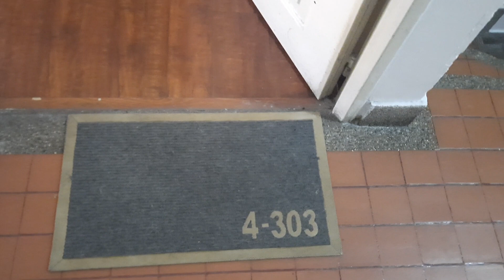APARTAMENTO EN ARRIENDO EN HAYUELOS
Apartamento en arriendo ubicado en hayuelos, su área es de 80 mts2, está compuesto por sala-comedor en un solo ambiente, consta de tres habitaciones cada una con su respectivo closet, un estudio, dos baños con calentador a gas, la cocina es integral con estufa a gas, extractor de humo y muebles superiores e inferiores, sus pisos son en madera laminada, tiene una excelente ventilación e iluminación, se encuentra ubicado en un tercer piso sin ascensor, adicional cuenta con zona de ropas, balcón, gimnasio, club hause, piscina y parqueadero cubierto doble. sus vías de acceso son por la av cali y calle 13. para más información comuníquese con la ejecutiva comercial piedad pineda al celular yo whatsapp , o al correo piedad.pinedainmobiliariasaliadas.com y dejar sus datos en contactar al anunciante.